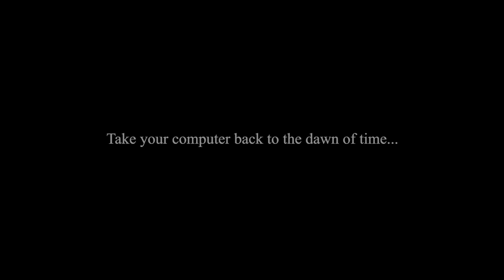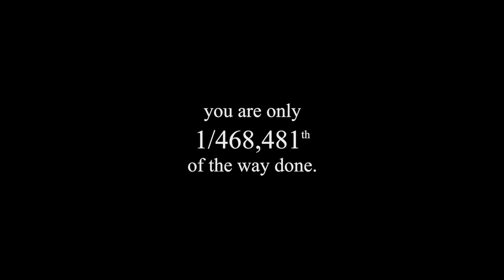SSL vs. The Universe | Cracking an SSL Certificate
Want to know how we came up with the numbers?

SSL Certificates enable secure communication on the web. This video shows how long it would take to crack a 2048-bit SSL Certificate using Number Field Sieve (NFS) factorization (the most efficient method known to factor large integers). In order to "break" an RSA key based certificate like those provided by DigiCert, one must factor very large numbers that make up the RSA modulus. A certificate is considered "cracked" when the computer utilized reaches the average probability of time to factor the RSA modulus associated with the key in the certificate (in other words, it could happen in year 1 or it could happen in year 6 quadrillion, and the average would be half the time it eventually takes to efficiently try all possibilities).

In putting together our video, we estimated the age of the universe to be 13,751,783,021 years or a little over 13.75 billion years. Therefore if you started trying to break a DigiCert 2048-bit SSL Certificate at the beginning of time using a standard modern desktop computer you would have expended 13 billion years of processing by the time you got to today, and you would still have to repeat that entire process 468,481 times one after the other into our far far distant future before there was a good probability of breaking the certificate. In fact the universe itself would grow dark before you even got close.